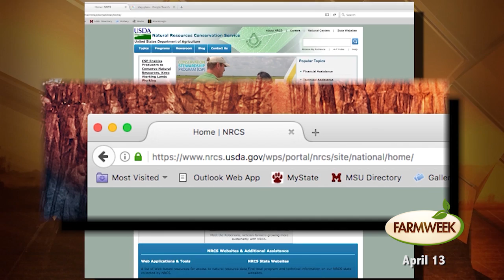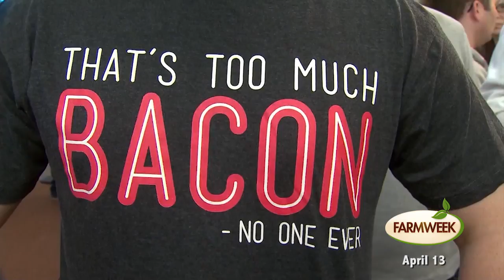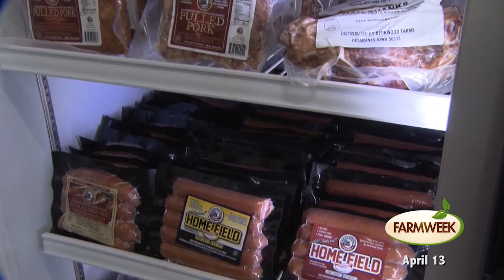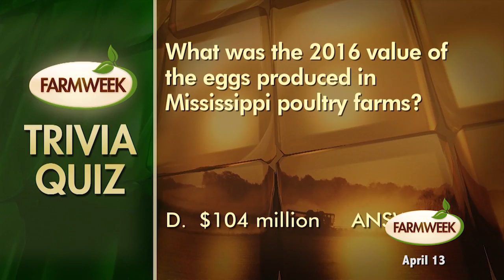Farmweek | Entire Show | April 13, 2017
Today on Farmweek... We'll have more from a recent land sustainability workshop. | As the debate over the health of meat products continues, bacon lovers say it's all hogwash. | We will take you to a beautiful garden that's sure to inspire you as our temperatures continue warming up. | Meet a pair of brothers that have built a reputation for cutting trees without cutting corners.